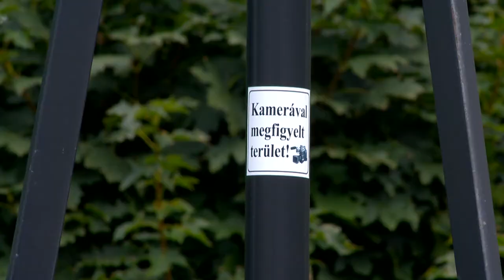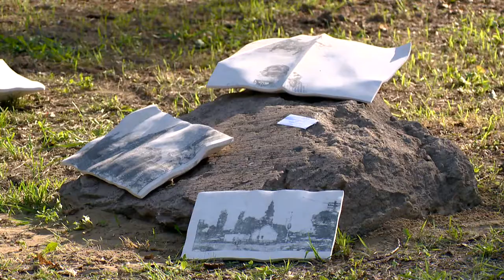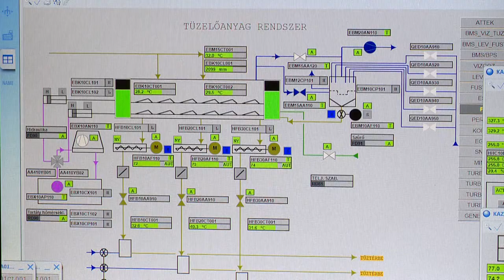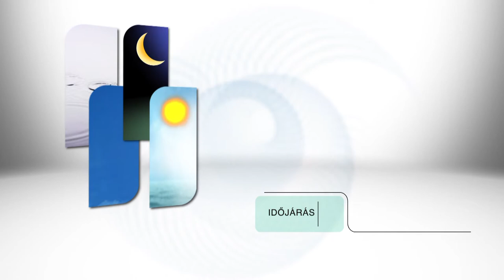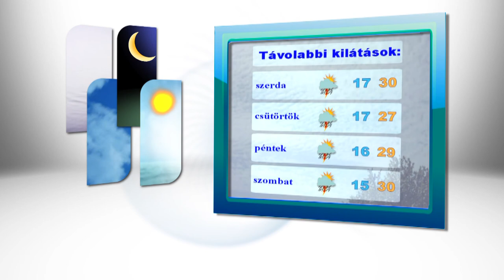Híradó 2016.07.25. - Kölcsey Tv